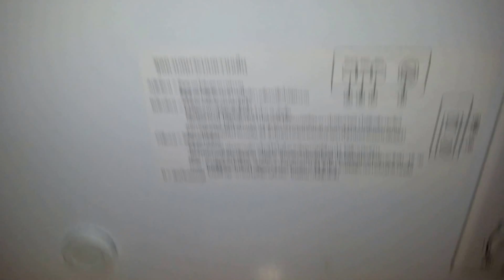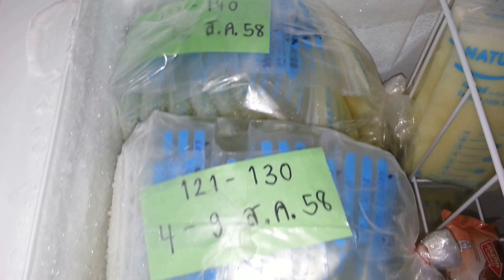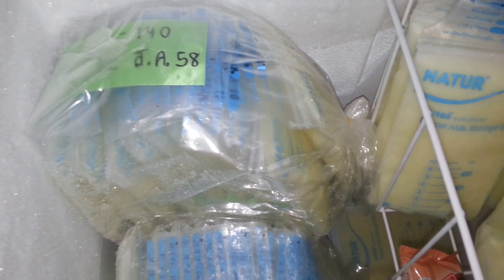ตู้แช่ 6 คิวยี่ห้อ Haier ราคา 6500 บาท ไว้แช่นมแม่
ตู้แช่ 6 คิวยี่ห้อ Haier ราคา 6500 บาท ไว้ แช่ นมแม่ เด็กได้กินนมแม่ที่มีประโยชน์มากกว่านมผง นมแม่จะแช่ฟิตเป็นน้ำแข็ง ในถุง วิธีการใช้ นำถุงแช่นมแม่ที่แช่แข็งมาผ่านน้ำร้อนหรือน้ำอุ่น เสร็จแล้วก็ใส่ขวดให้เด็กทารกทาน วิธีนี้สามารถประหยัดเงิน มาก คงให้เด็กทานนมแม่ ประมาณ 3-6ปี ถือว่าคุ้มมาก